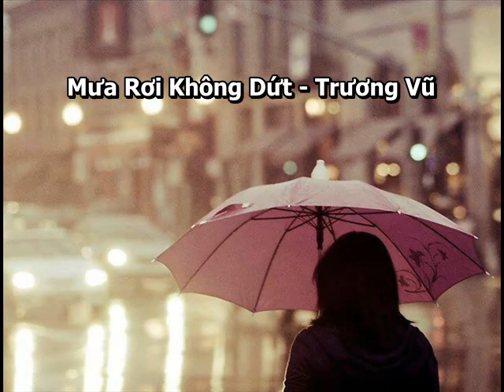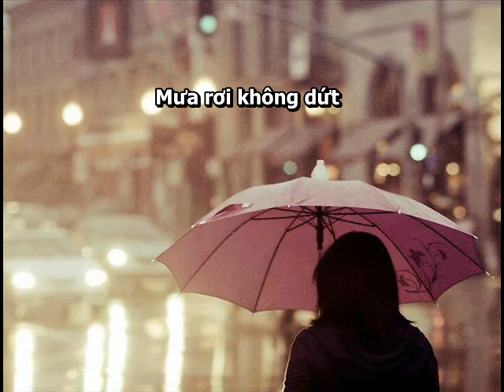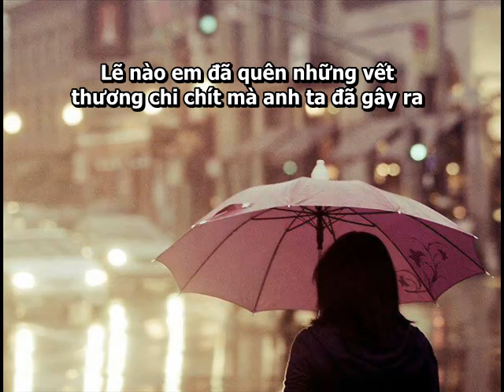[Vietsub] 雨一直下 | Mưa rơi không dứt - Trương Vũ